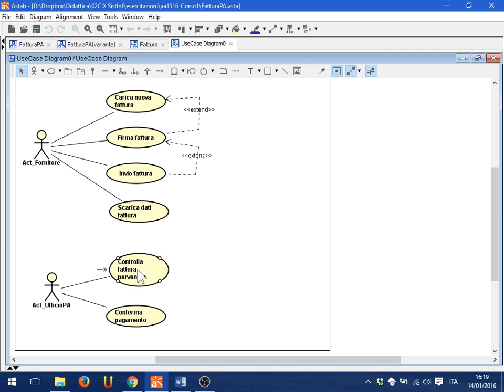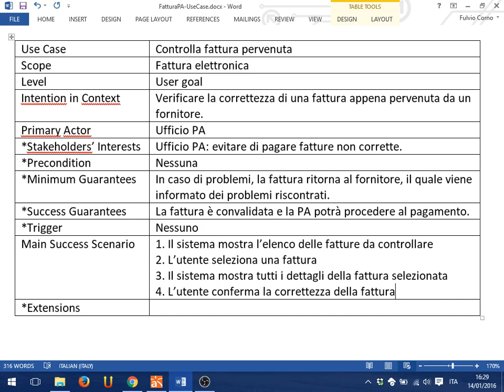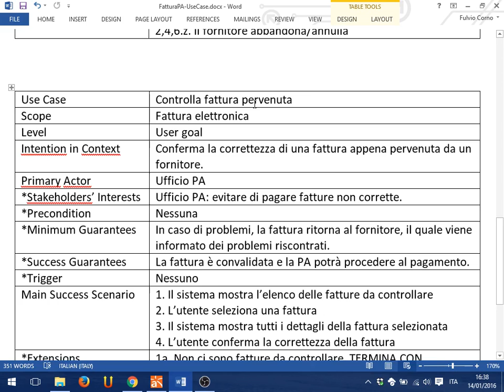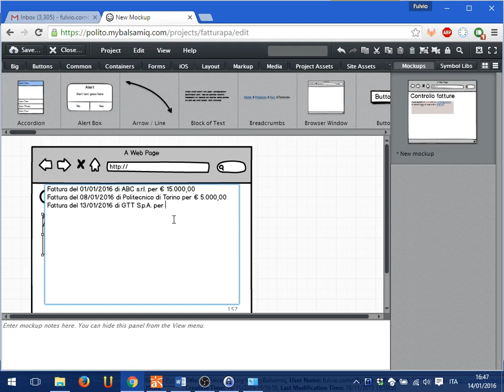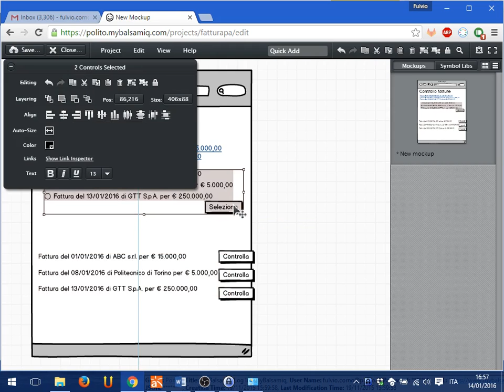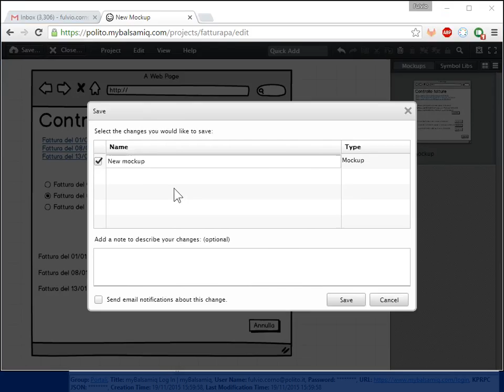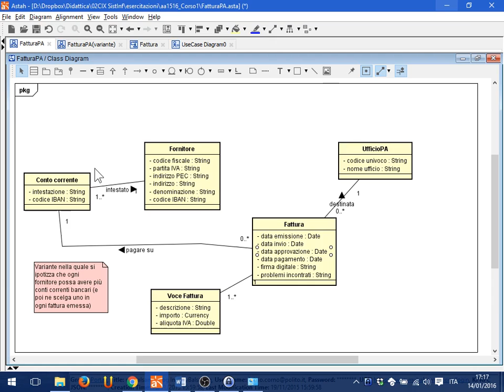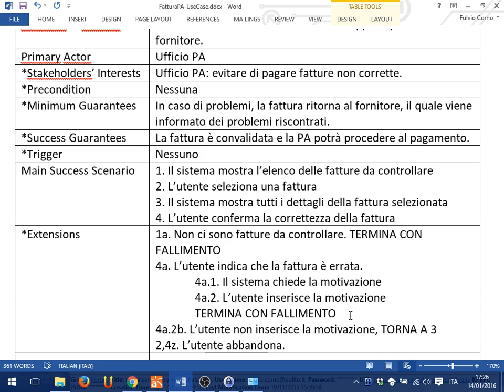Lezione 37 del 14/01/2016 - Sistemi Informativi Aziendali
Argomento: Esercizi d'esame